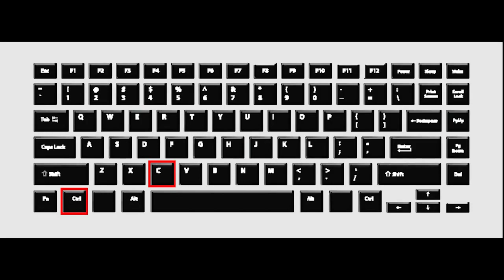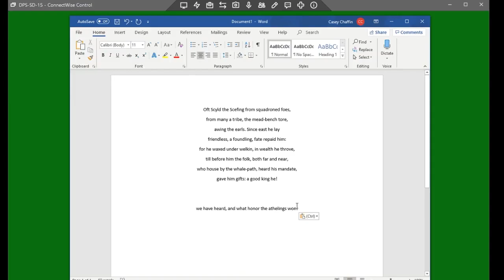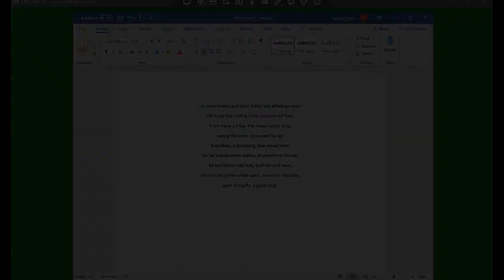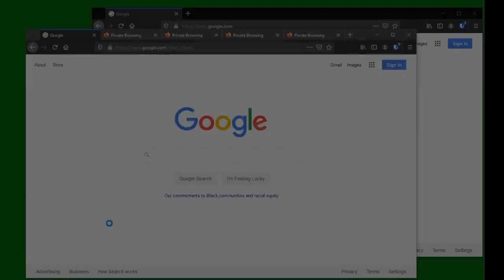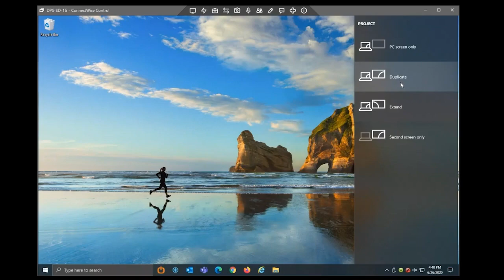Hot Keys: Using Keyboard Shortcuts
Ben and Casey are here to show you some of our favorite keyboard shortcuts, or Hotkeys, to make your technology experience more streamline.